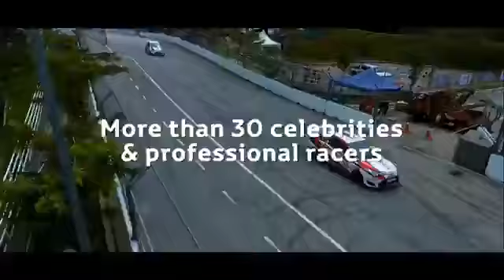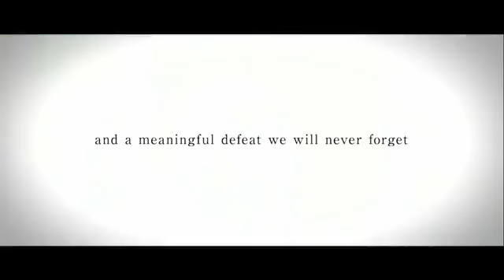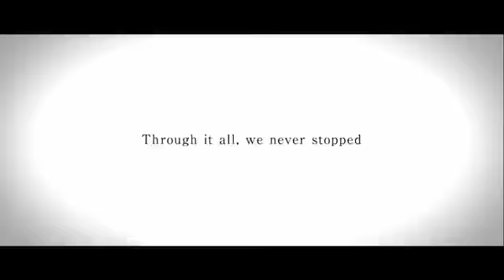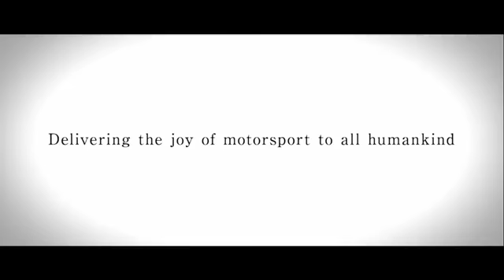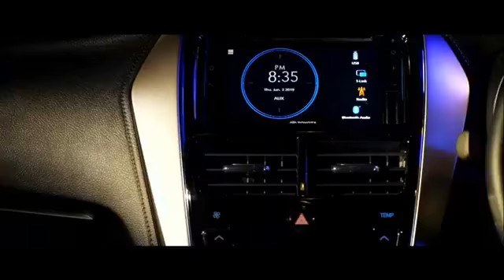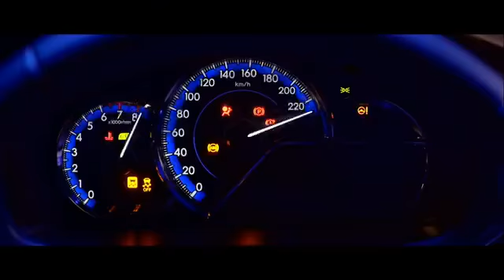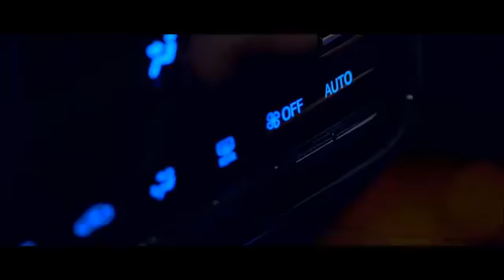(S2R3) Toyo Drift 2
Check out the LIVE coverage of the second Toyo Drift at TGR Racing Festival Season 2, race 3!